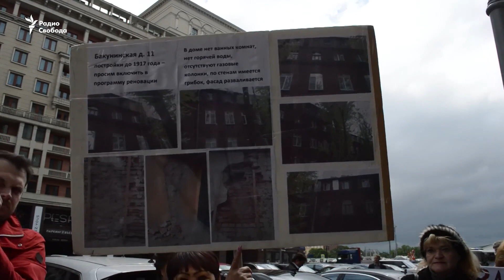Москва: стихийное шествие против программы сноса домов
В Москве 6 июня прошло стихийное шествие против программы сноса домов.

После того как жителей российской столицы не пустили на парламентские слушания в Госдуму, они, взявшись за руки, отправились в здание приемной администрации президента России.